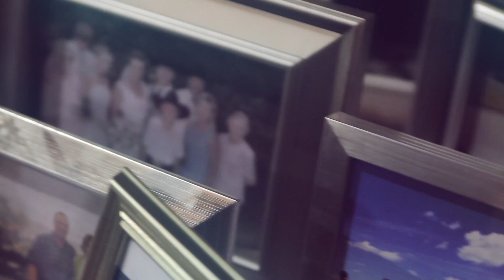GARLAND AND RJ Wright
This video is about the wedding of GARLAND AND RJ wright